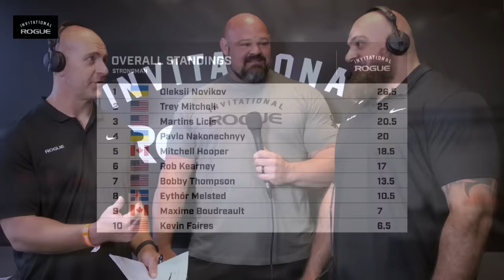Rogue-A-Coaster Pull - Strongman Event 4 Live Stream | 2022 Rogue Invitational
Complete stream of Event 4 from the Strongman competition at the 2022 Rogue Invitational in Round Rock, Texas. The Rogue-A-Coaster Pull (which began at 9AM on Day 2) is a rough way to start any morning: a 54” incline rope pull of 600 LBS worth of sandbags with a tight 90-second time cap.

Both Pavlo Nakonechnyy and Oleksii Novikov made impressively quick work of this challenge, but the Dragon, Martins Licis, was waiting in the wings, ready for his moment to strike and move up the leaderboard.

You can follow more of the 2022 Rogue Invitational, including live streams, leaderboards, and full event schedules